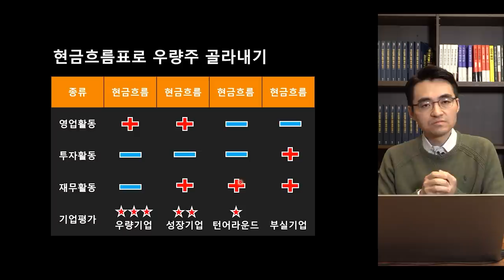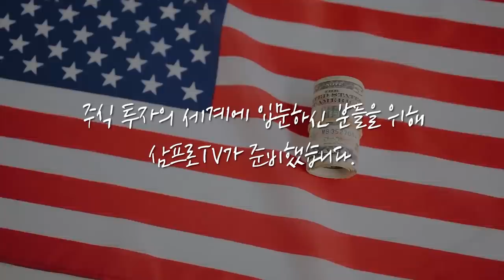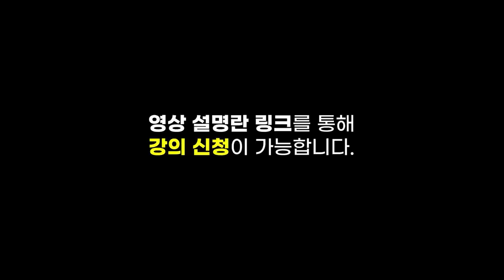[제길선생의 미국 돋보기] 이번 주 예정된 빅테크의 실적 발표.. 증시를 위로 올릴까? f.교보증권 박병창 부장